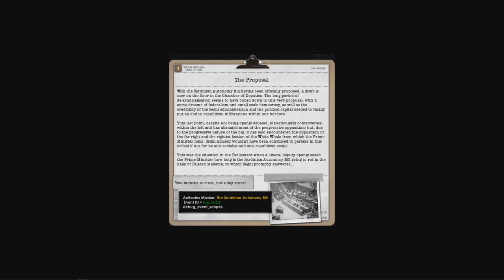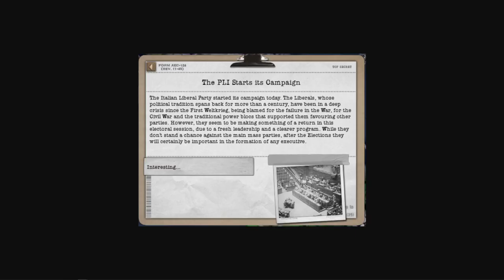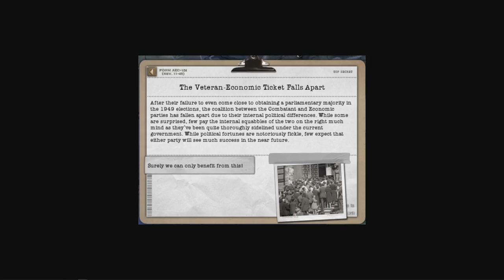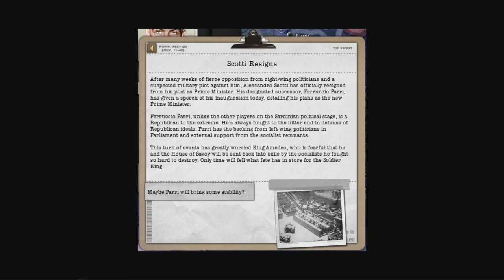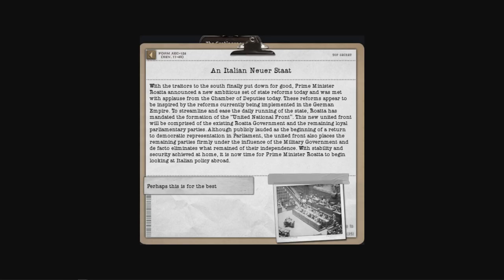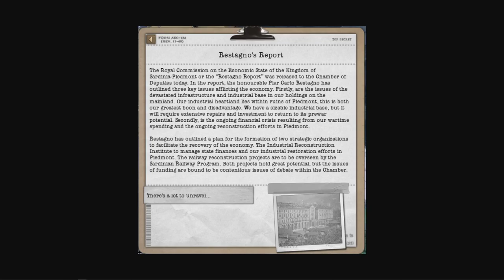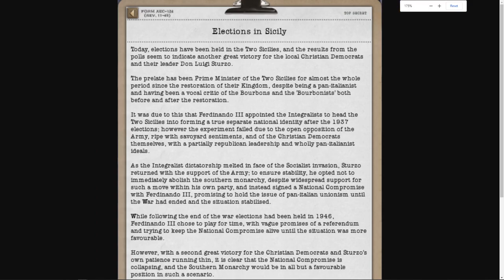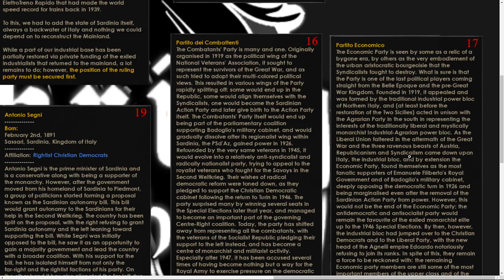Kalterkrieg Progress Report #4 - Sardinia and the Quest to Restore Italy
Today we change it up from looking at the Major Powers of Kalterkrieg. This is Sardinia (or Sardinia-Piedmont) and they are one of several Italian Powers still trying to reunite the peninsula after it split following the 1st Weltkrieg. However, before they can take the fight or Diplomacy to the other Italians, they have to sort out their own house first...

A Few Timestamps for the segments of the video
1. 2:05 Sardinia from End of WWI to 1936
2. 7:02 1936 until 1948
3. 9:16 Main Progress Report

Link to the Absolutely Huge Map I use for Europe Kalterkrieg